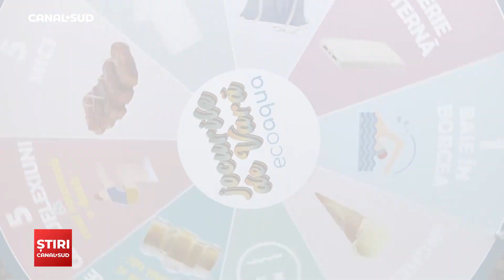CANAL SUD / JOCURILE DE VARĂ ECOAQUA. CUM S-AU DISTRAT CĂLĂRĂȘENII ÎN PRIMA ZI